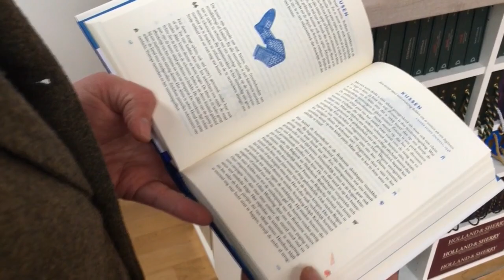Zo heurt het op de nieuwjaarsborrel: snelcursus etiquette - RTL Z NIEUWS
Kijk je ook zo op tegen dat gezoen op de nieuwjaarsborrel van je werk? De ongemakkelijke gesprekken met collega's die je eigenlijk niet kent? Totaal onnodig, zegt etiquette-kenner Roel Wolbrink. Hij geeft tips hoe je de nieuwjaarsborrel overleeft.